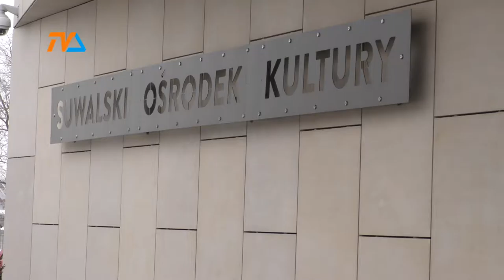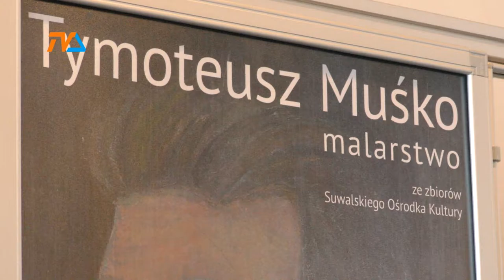Nikifor Północy- w stulecie urodzin |TV SUWAŁKI